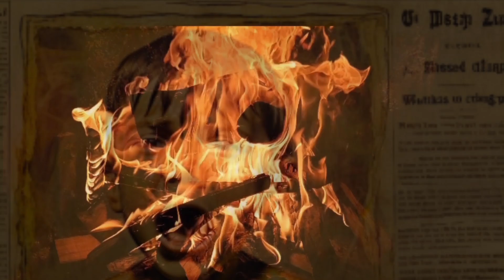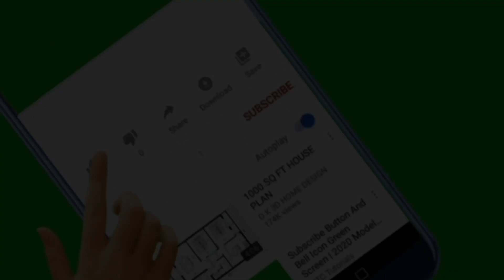The Curse of the Crying Boy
Have you heard of the Crying Boy painting? A seemingly innocent piece of art that has been linked to several fired and tragedies.

Are these incidences mere coincidences or something more sinister?

🔥 Click the play… if you dare! 🔥